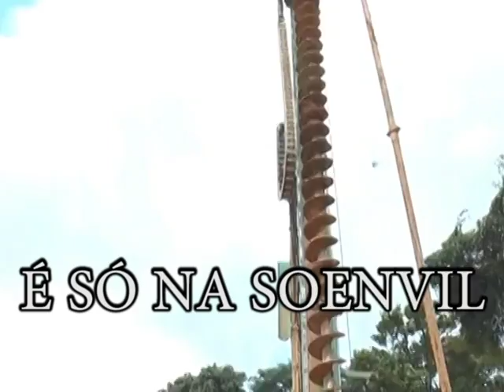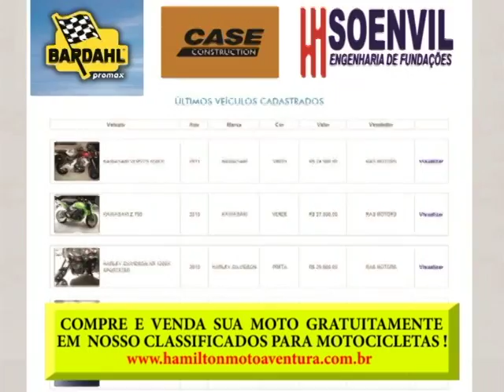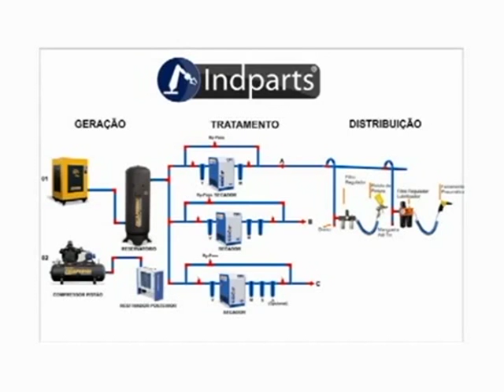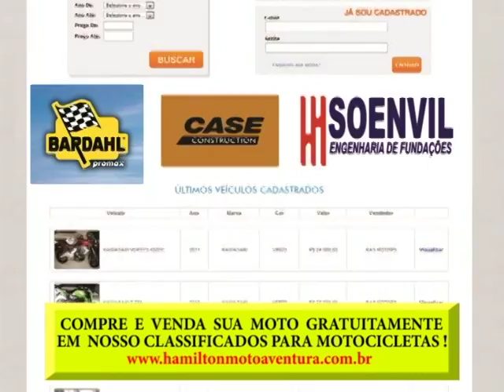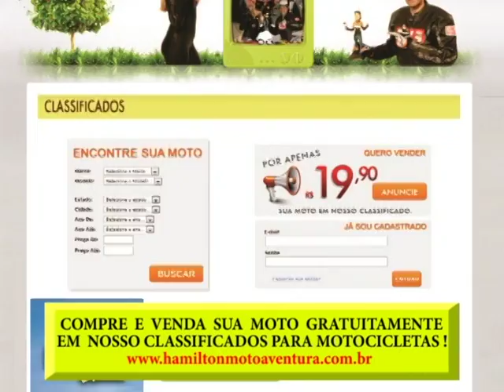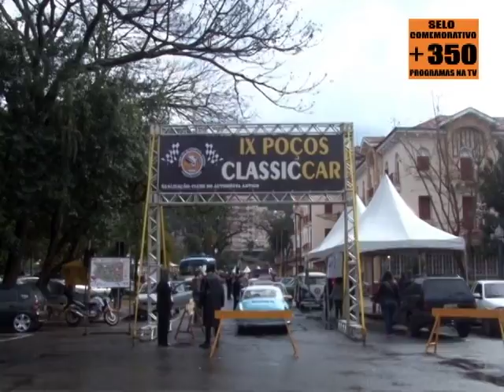PROGRAMA HAMILTON MOTO AVENTURA Nº 364 - Exibido na TV de 16.10 até 22.10.2016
MATÉRIAS DESTE PROGRAMA:

- Salão Duas Rodas !
Visita ao Stand da Dafra Motos !

- Halloween Aventura !
Festa de Aniversário de 7 anos do Programa Hamilton Moto Aventura !!!

-9º Poços Classic Car !
Reunião Interestadual dos clubes Karmann Guia !